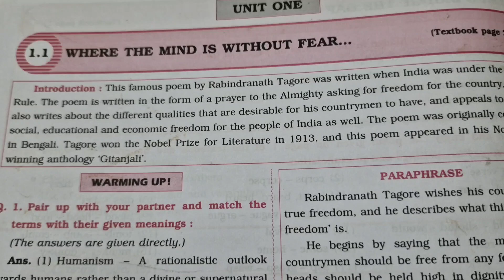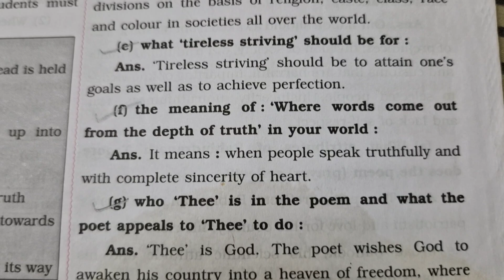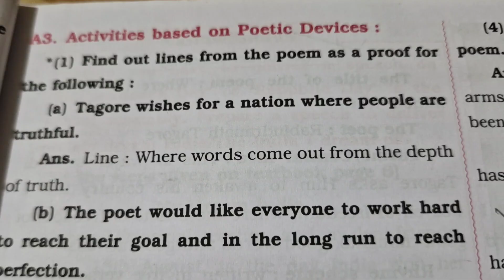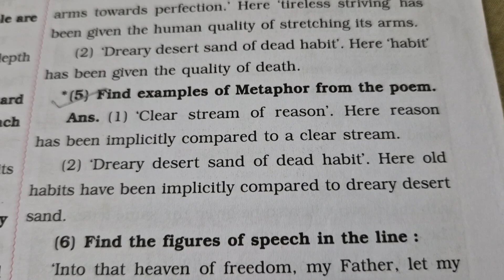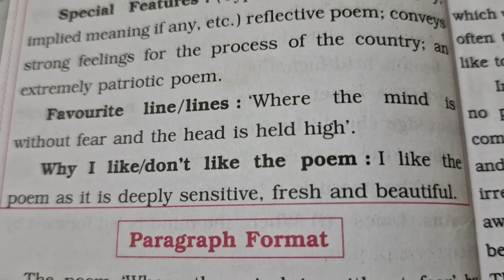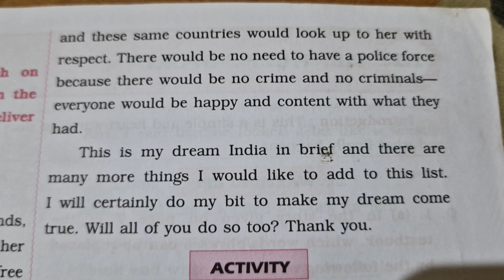1.1 _10th. english where the mind is without fear full question answer#youtube#digest#workbook#viral